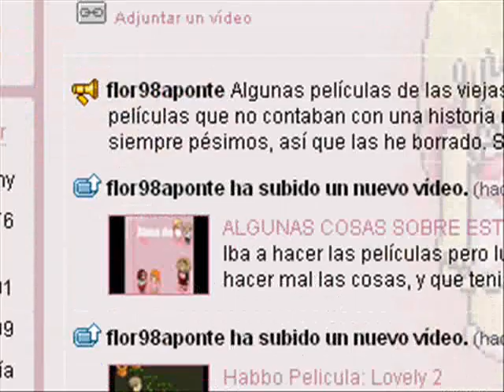FLORWEEN CELEBRACIÓN DE HALLOWEEN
El 30 de octubre tal y como dice en el vídeo estaremos festejando junto a ti halloween, por eso mismo haremos un evento, una fiesta donde habrán juegos, trivias, encuestas y se repartirán donaciones. Esperamos que puedas estar allí! y no olvides traer tu disfraz!